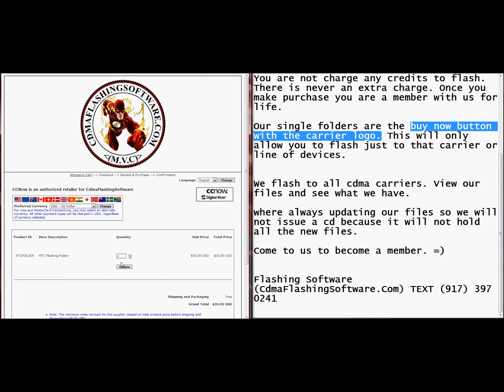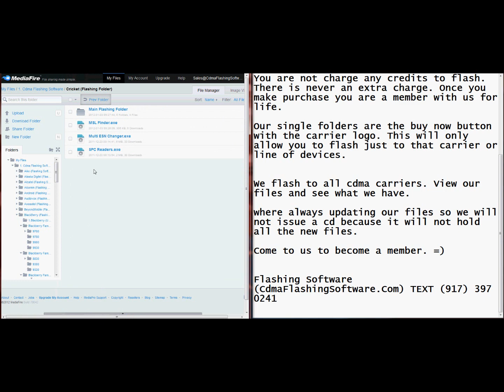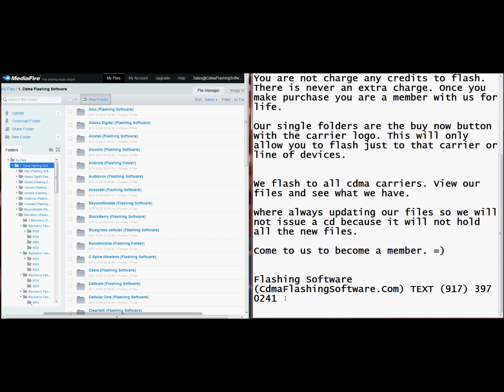LG Marquee Flashing Software